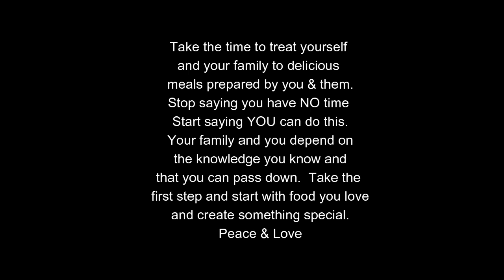The TIME Saving Trick That's Revolutionizing Cooking!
Discover the ultimate kitchen shortcut that's transforming the way busy home cooks prepare meals! In this video, we unveil a game-changing technique that saves you time, energy, and stress in the kitchen. Whether you're juggling work, family, or other commitments, this method will help you create delicious and healthy meals in a fraction of the time.

Join us as we explore practical tips, essential tools, and innovative recipes that make cooking a breeze. Learn how to streamline your meal prep, maximize your kitchen efficiency, and enjoy more quality time with loved ones. Perfect for beginners and seasoned chefs alike, this kitchen shortcut is your new secret weapon!

Learn the ultimate cooking hack that will save you time in the kitchen! Discover how to meal plan with chicken 3 ways for quick and easy meals.